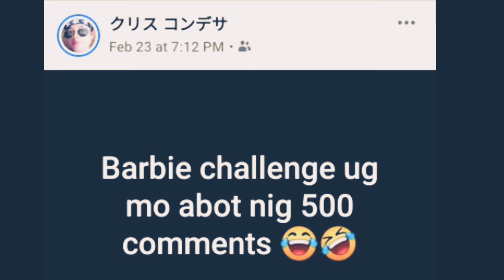BARBIE TALA CHALLENGE ACCEPTED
Dare challenge